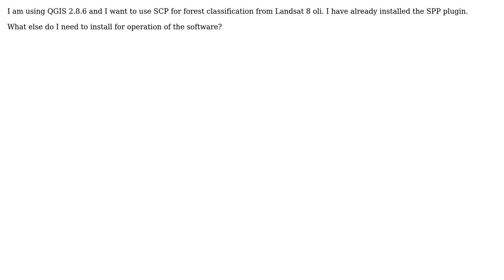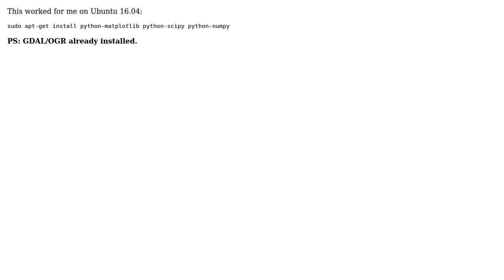GIS: Installing pre-requisites for forest classification using SCP and QGIS? (2 Solutions!!)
GIS: Installing pre-requisites for forest classification using SCP and QGIS?

With thanks & praise to God, and with thanks to the many people who have made this project possible! | Content (except music & images) licensed under CC BY-SA | Music | Images & others | With thanks to user PolyGeo user Joseph user Hemanta user Enock4seth and the Stack Exchange Network Trademarks are property of their respective owners. You are responsible for your own actions.